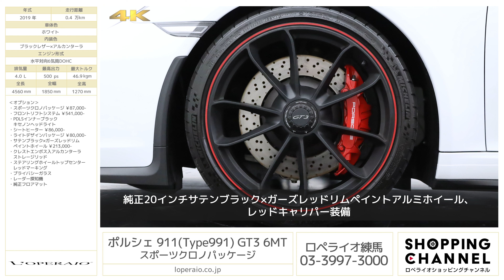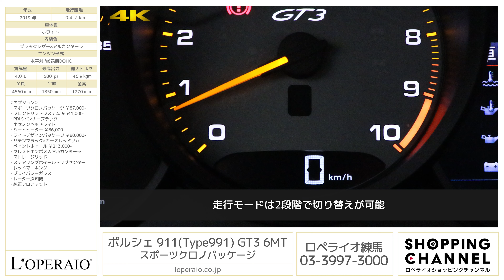ポルシェ 911(Type991) GT3 6MT スポーツクロノパッケージ 2019年式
ホワイト/ブラックハーフレザーシート、正規ディーラー車、ワンオーナー、後期モデル、6速MT、左ハンドル、純正PCMナビ、純正20インチブラックアルミホイール、取扱説明書、新車保証書、整備記録簿、スペアキー完備【車検令和6年4月迄】

ワンオーナー、市場でも希少な6速MTのGT3が入庫致しました。
後期モデルとなり3.8Lから4.0Lのエンジンにアップグレードされ、最高出力も35馬力アップの500馬力に進化。後期モデルでありながらもNAエンジンとなっており992でも味わうことの出来ないポルシェ特有の官能的なエキゾーストサウンドを味わうことが可能です。また高額オプションであるフロントリフトシステムも装着され、街乗りでも下擦りのリスクが激減します。極限まで軽量化されたボディーは一度アクセルを踏み込むと、通常のスポーツカーとはかけ離れたサーキットさながらの走りをご体感頂けます！是非店頭にてご覧下さいませ！

‹オプション›
・スポーツクロノPKG \87,000-
・フロントリフトシステム ￥541,000-
・PDLSインナーブラックキセノンヘッドライト
・ライトデザインPKG￥80,000-
・サテンブラック×ガーズレッドリムペイントホイール ￥213,000-
・クレストエンボス入アルカンターラストレージリッド
・ステアリングホイールトップセンターレッドマーキング
・純正フロアマット

‹整備記録›
・2020年 4月 1,164km
・2021年 4月 3,040km
・2022年 4月 3,905km
上記全てディーラーにて整備実施

‹標準装備›
PASM、純正SDナビゲーション、バイキセノンヘッドライト、LED前ポジションランプ、LED後コンビネーションランプ、シルバー5連メーターパネル、フルサイズエアバック、イモビライザー、キーレス、断熱ガラス、リトラクタブルリヤスポイラー、アルカンタラルーフライニング、モデルロゴ入りドアシールガード、電子式パワステ、電子式サイドブレーキ、ロックナット、ABS

‹主要諸元›
水平対向6気筒DOHC4.0L 500ps/46.9kgm、全長4560×全幅1850×全高1270mm 車両重量1470kg